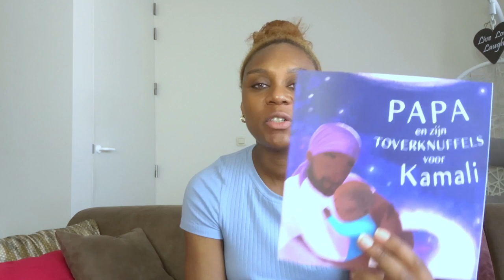Wat zit er in mijn vluchtkoffer? II Voorbereiding bevalling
Hi kijkers! Welkom op mijn Youtube kanaal Cherelva. Neem een kijkje in mijn leven als New Mom 👶🏾

Ik ben terug van weggeweest. Voorheen heette dit kanaal Cherel'ish.
Mijn leven is inmiddels enorm veranderd. Ik richt mij nu veelal op voeding en gezondheid en ben daar ook werkzaam in. Ook is mijn nieuwe trots Kamali geboren en wil ik graag het moederschap met jullie beleven en delen.

PS: de kwaliteit van de filmpjes over het zwangerschap zijn nog met een oude camera gefilmd.
De filmpjes over het moederschap niet meer.

Wil je op de hoogte blijven van alle Ins & Outs?

Groetjessss 🙋🏾‍♀️